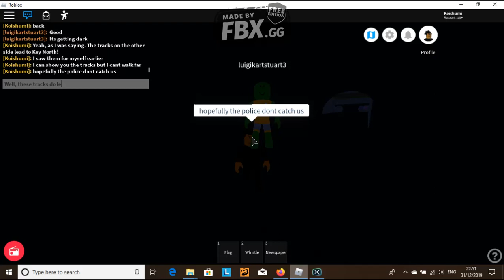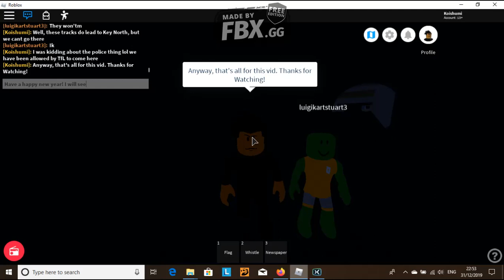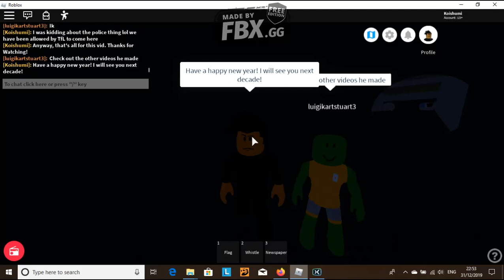Discover Lonchester - Siddeley Road/Commonwealth Wharf's Secret Tracks...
Happy New Year!/Decade! 2020 is almost here!
In today's video went to Siddeley Road/Commonwealth Wharf's (call it what you want) to see the secret tracks which are there for a possible new DeepLevel Tube line, watch to learn more...